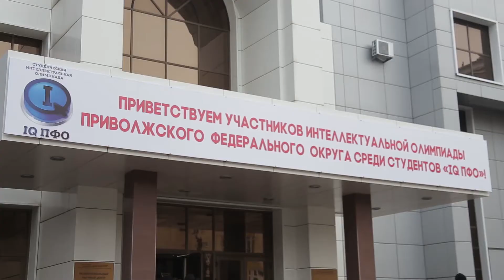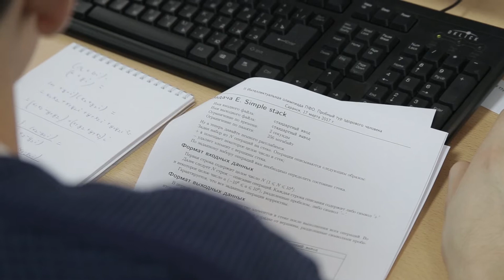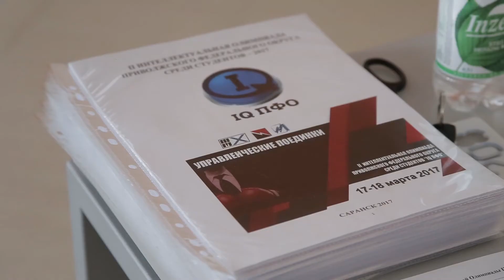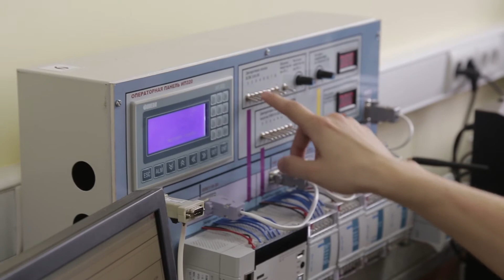IQ ПФО 2017